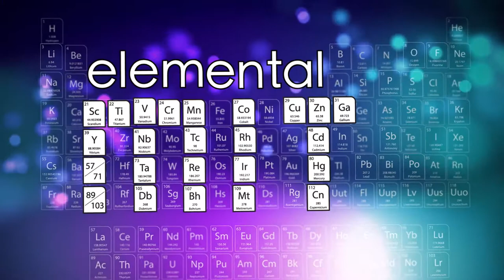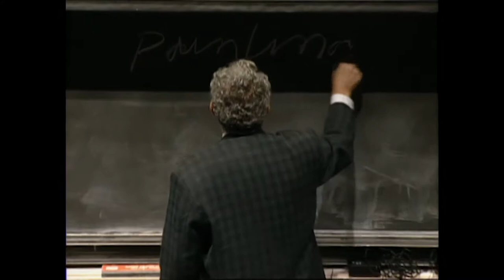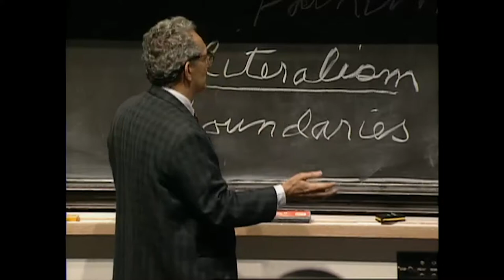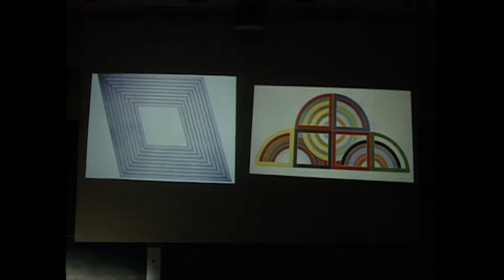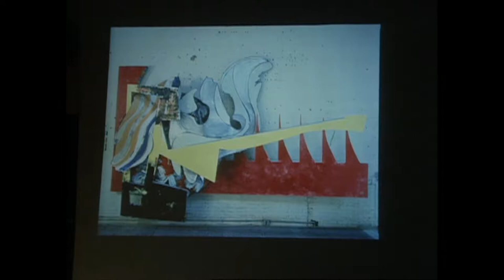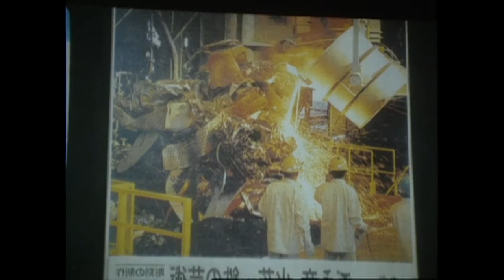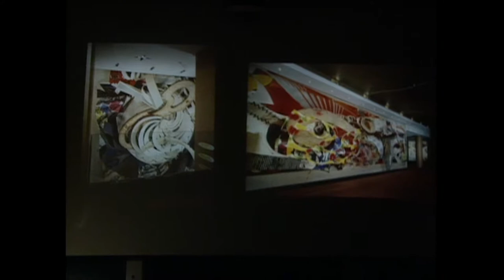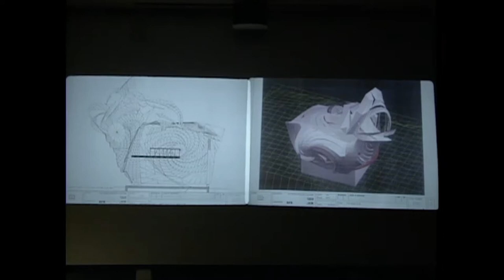Frank Stella at MIT - A Discussion of Recent Work and Installation of "Loohooloo" - 1995